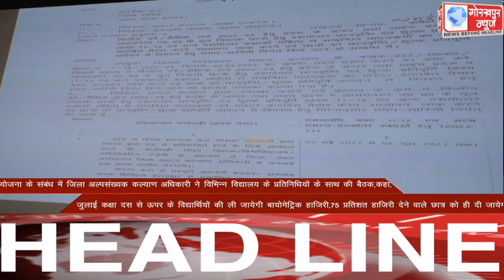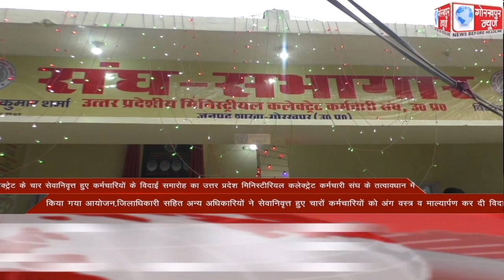GORAKHPUR NEWS Headlines 06-06-2022